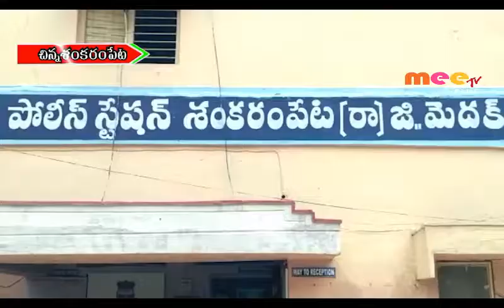పండుగలను ప్రశాంతంగా జరుపుకోవాలి //10.08.2019//MEETV PLUS NEWS//